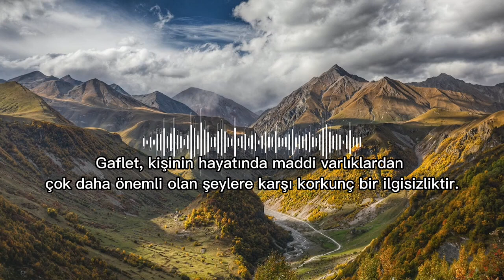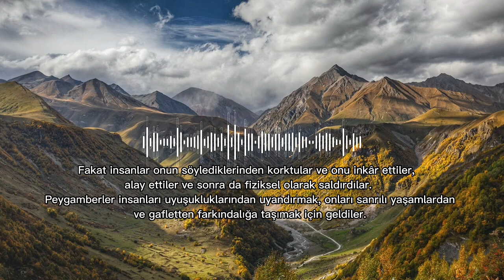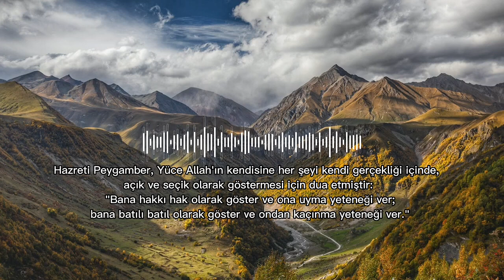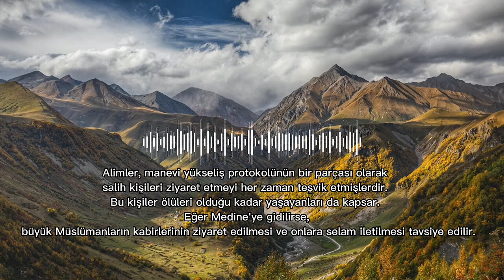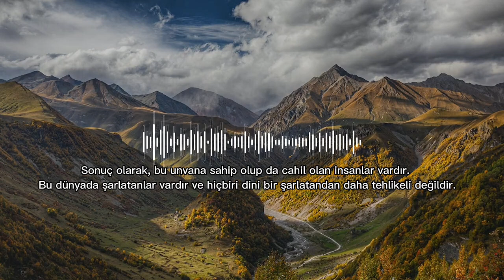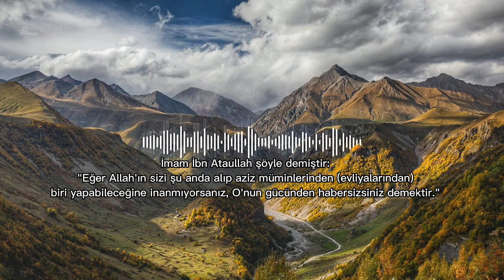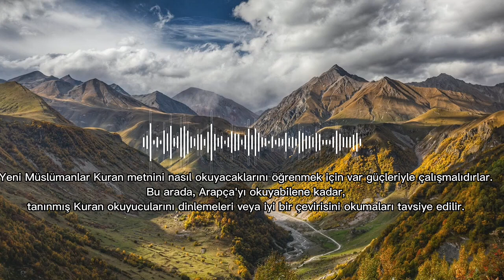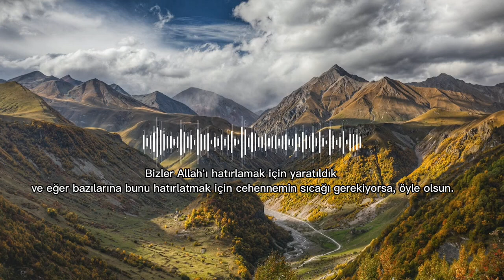"Gaflet" | Hamza Yusuf "Purification Of The Heart" Türkçe Seslendirme